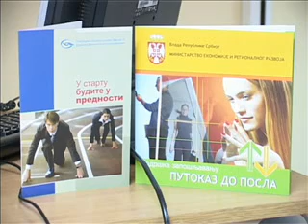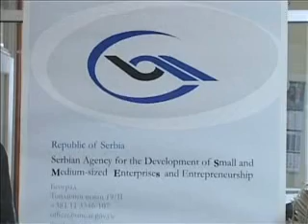30-12 kzn nsz i mspp